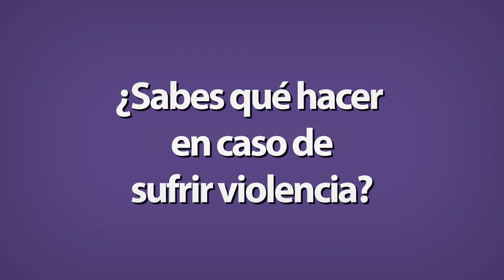¿Sabes qué hacer si sufres violencia?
Si sufres violencia puedes denunciar ante el Ministerio Público. Las autoridades deben brindarte las medidas de protección y garantías necesarias para evitar más actos de violencia. No estás sola. Conoce más en este video o llámanos al 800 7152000.

Comisión Nacional de los Derechos Humanos